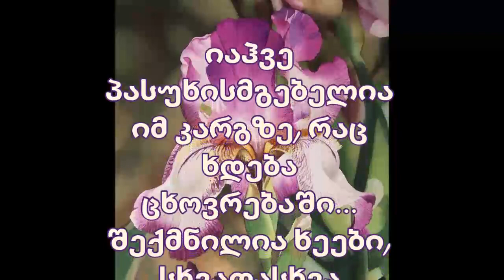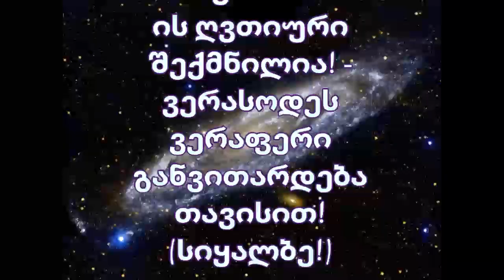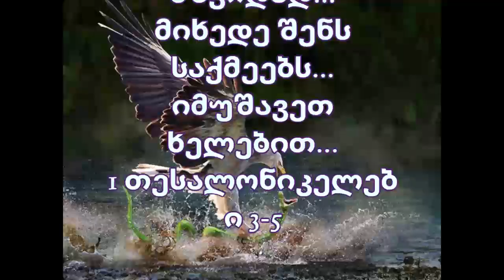საოცარი ცხოვრება 3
განსაცვიფრებელი ცხოვრება იეშუა ჰამაშიაჩის მეშვეობით!
მეფე იეშუა მოვიდა ჩვენთვის დაუმსახურებელი კეთილგანწყობა და მადლი და გადარჩენა ჩვენი სულები მარადიული ჯოჯოხეთიდან!
არასოდეს ეფუძნება თქვენს შესრულებას!
იეშუა არის თქვენი მილიარდი დოლარის საჩუქარი! პირდაპირ იაჰვესგან!